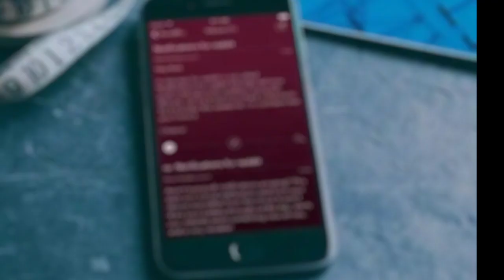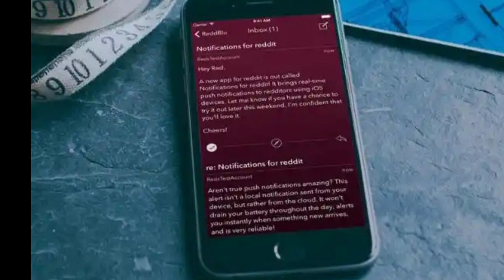Bride Criticsises Fiancé for Getting Her Tiny Ring, Realizing What He's Doing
Laura's happiness would immediately leach out of her body as her eyes registered the ring Tom was putting on her. It was a thin golden band with the tiniest diamond attached to it.